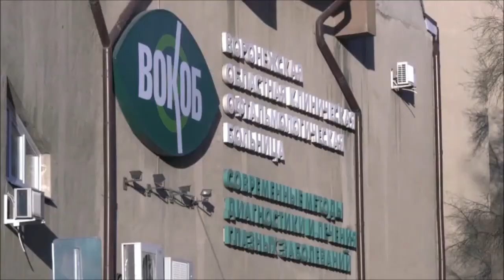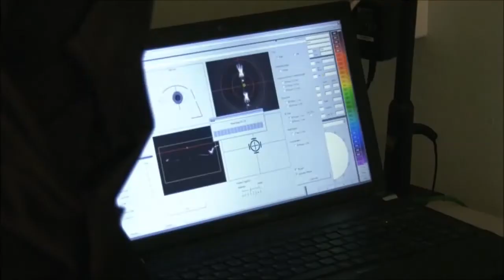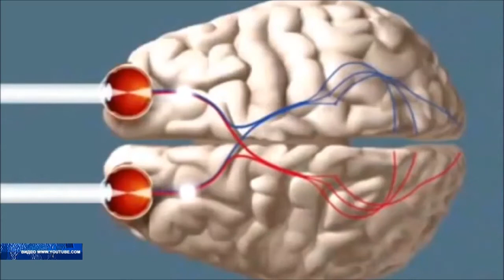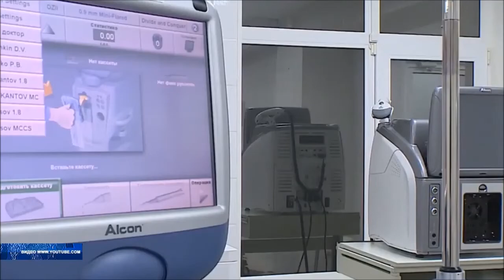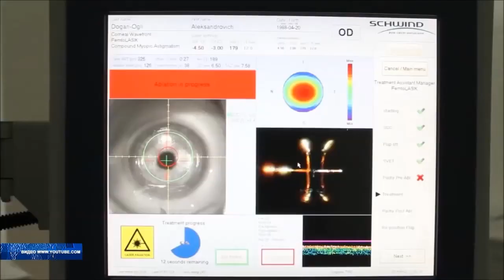Как уберечь зрение в эпоху тотального увлечения электронными гаджетами.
Многие не носят очки, считая их вредными, другие не видят опасности, которую несут для зрения современные гаджеты. Какие болезни глаз получили сейчас широкое распространение рассказал нашему корреспонденту Елене Цветковой специалист-офтальмолог.